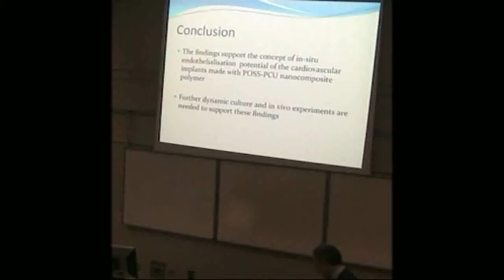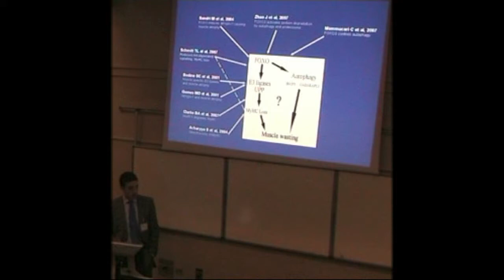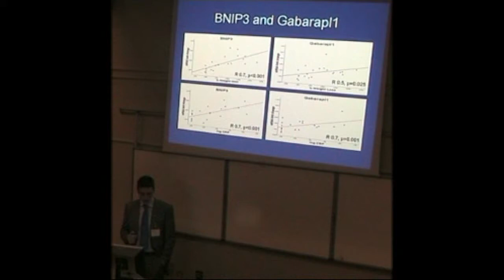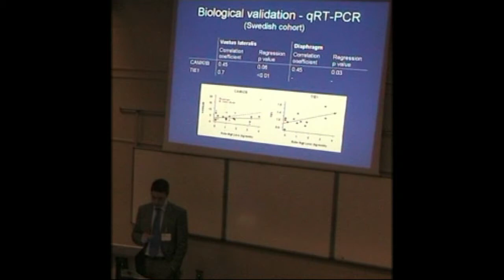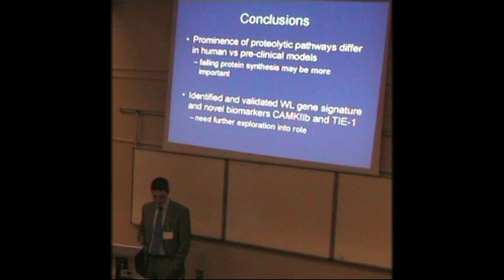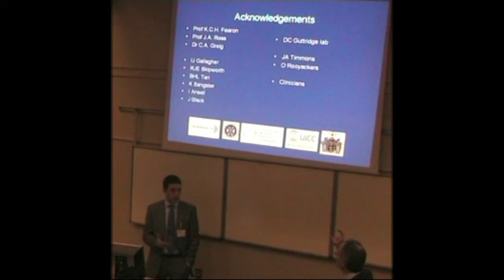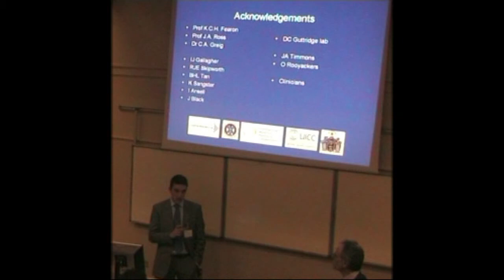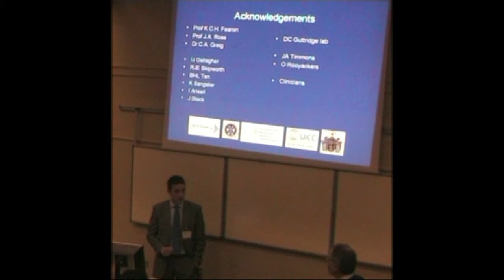O13 HUMAN CANCER CACHEXIA PATHWAY ANALYSIS AND IDENTIFICATION OF NOVEL BIOMARKERS IN SKELETAL MUSCLE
NA Stephens (1), IJ Gallagher (1), BH Tan (1), O Rooyackers (2), RJE Skipworth (1), L Lundell (2), JA Ross (1), DC Guttridge (3), JA Timmons (4), KCH Fearon (1)
(1)Department of Clinical and Surgical Sciences (Surgery), School of Clinical Sciences and Community Health, University of Edinburgh, UK. (2)Department of Surgery, Karolinska University Hospital, Huddinge, Stockholm, Sweden. (3)Division of Human Cancer Genetics, Ohio State University Medical Center, Columbus, USA. (4)The Royal Veterinary College, Royal College Street, University of London, UK. 2010 SARS at Royal Free Hospital.